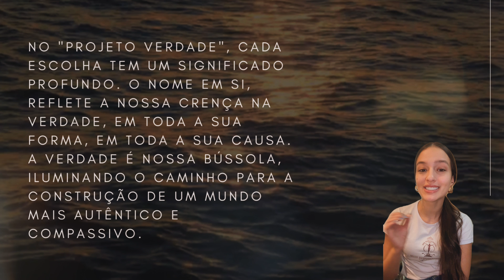Miss Supranational Brasil 2024 - From the Ground Up - Miss Supranational Santa Catarina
Sanny Petris representa Santa Catarina no Miss Supranational Brasil 2024 que acontecerá dia 13 de dezembro diretamente do Machadinho Thermas Resort Spa em Machadinho (RS), com transmissão ao vivo pelo canal UMiss TV.